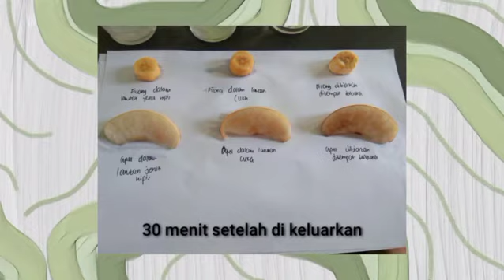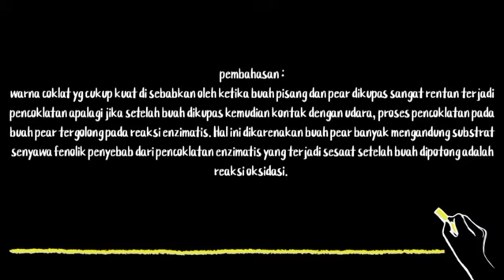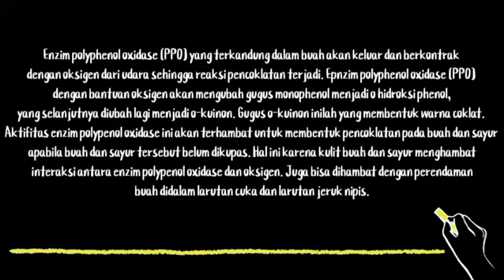Nisa Rahmiati dan Raudatul Jannah_REAKSI OKSIDASI PADA BUAH PEAR DAN BUAH PISANG_Prak.Kim Anorganik